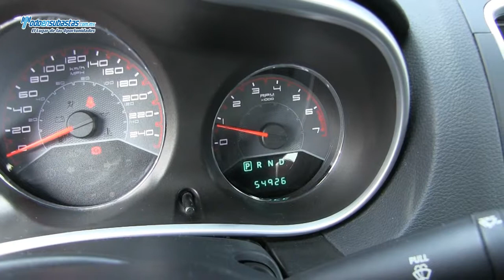Dodge / Avenger / 2011